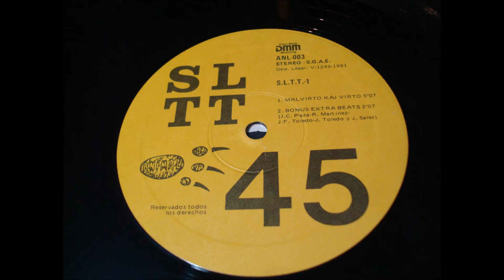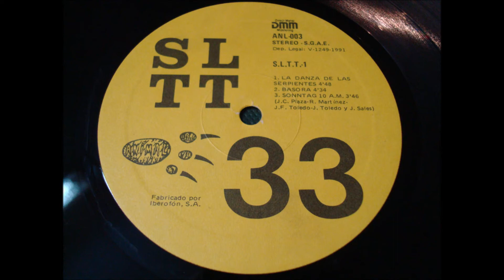S.L.T.T.''S.L.T.T.1.''.(MALVIRTO KAJ VIRTO.)(12''.)(1991.)